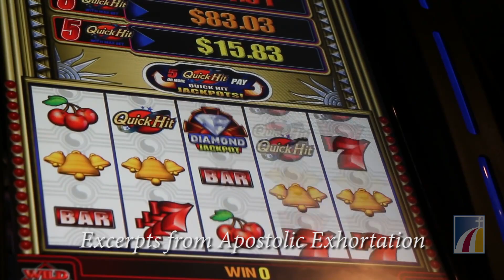Gaudete Et Exsultate Part 3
Gaudete Et Exsultate (Rejoice and Be Glad)
Apostolic Exhortation of the Holy Father, Pope Francis, on the call to Holiness in toady's world.

Part 3: "Blessed are those who mourn, for they will be comforted."